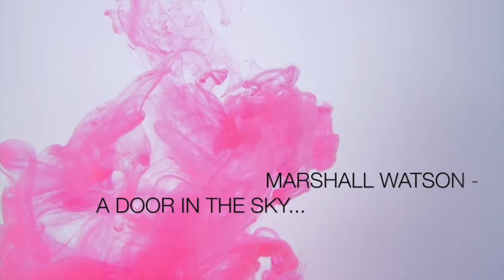MARSHALL WATSON - A DOOR IN THE SKY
and this will also feature on the 'Sunsets on Larkin EP 1' due for release on the 4th June 2021.

Over the last few years, NuNorthern Soul has established a number of traditions, most notably annual releases that provide a snapshot of the label’s output while also considering their suitability for certain seasons. Perhaps the most popular is founder Phil Cooper’s Summer Selections series, which each year showcases warm and sunny gems mined from a range of forthcoming releases.

The 2021 edition of the sampler, the third in total, may well be the best yet. Six tracks deep and as subtly varied as you’d expect, the entertaining set features tracks from a mixture of exciting newcomers, experienced producers and long-time members of the NuNorthern Soul family.

To kick things off, Cooper introduces us to Marshall Watson, an American producer who later in the year will release two five-track EPs on the label. ‘A Door To The Sky’, which will feature on the Sunsets On Larkin Part 1 EP, is sumptuously sun-kissed, with delay-laden electric guitar textures and sparkling electronics reclining over a tactile electronic groove.